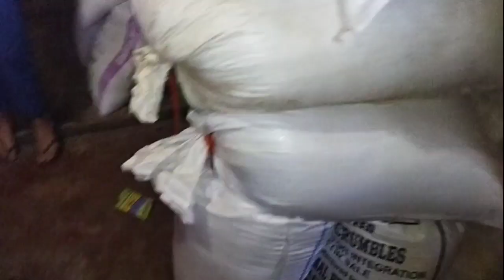🔓Lock down शाळा बंद झालेत!☹️आता करायचं तरी काय?🤔🤔 केली धमाल 😂😂गावाकडचीमज्ज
lock down शाळा बंद करायचं तरी काय